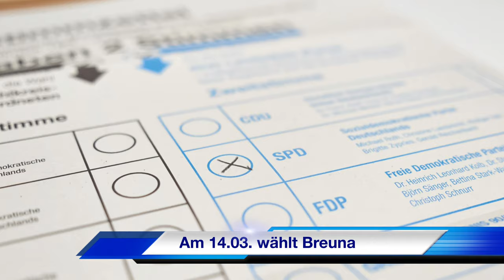Trailer SPD Breuna 2021 1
Trailer SPD Breuna Kommunalwahl 2021 Gemeindevertretung